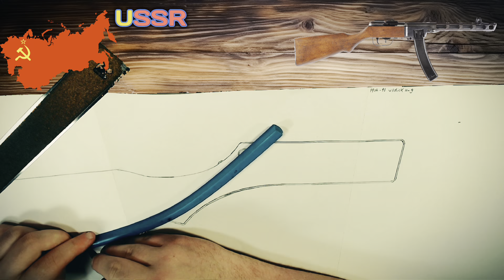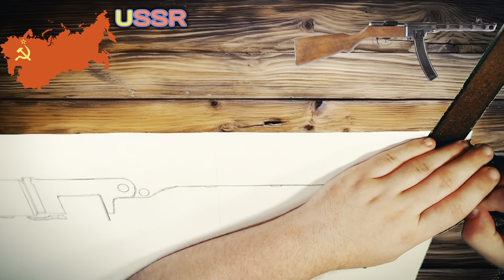Drawing: PPSH - 41 W/ Stick Mag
I thought I redrew this weapon with the stick mag but when I double checked I didn’t find any so the thumbnail is technically misspelled. My bad.